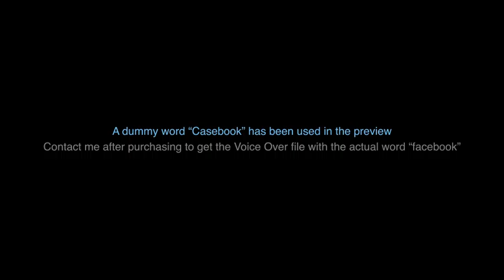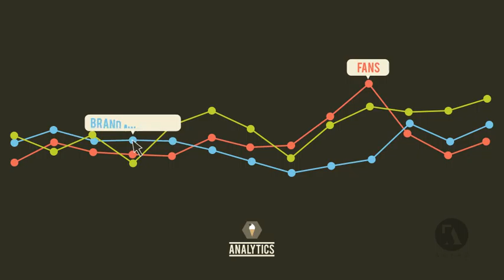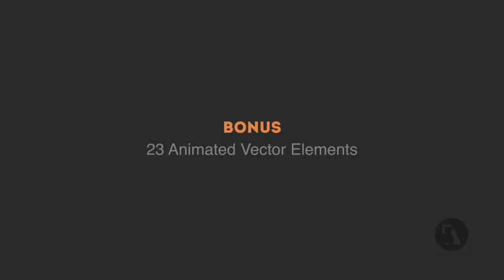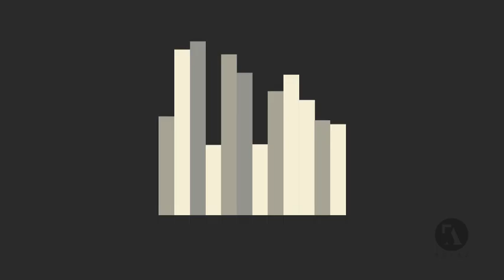Casebook Marketing Explainer After Effects Template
Description:

This video can be used as an explainer video by Facebook and social media marketing agencies to educate small/large scale businesses about the importance of marketing through Facebook.
The project file contains the explainer video, 8 animated vector characters and 23 animated vector elements.

Perfect For:

Social media company Promotion
Facebook marketing agency promotion
Social Media Marketing Intro
Internet Marketing company video
Music & Fonts:

Music is by kristijanf. It is not included with the purchase. But you can get it from here

Font links are given in the purchase file.